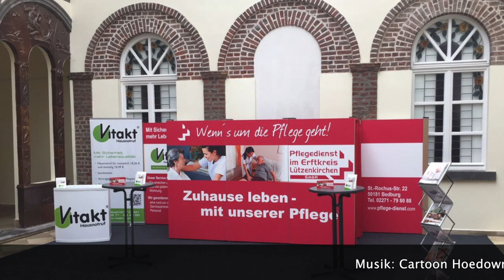Aufbau Messestand 21 04 2017